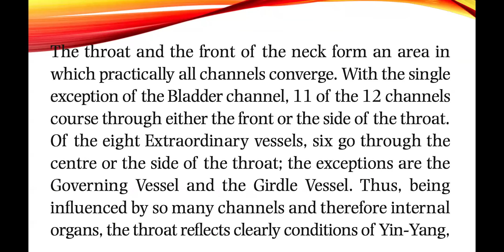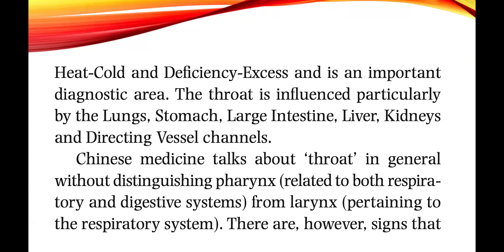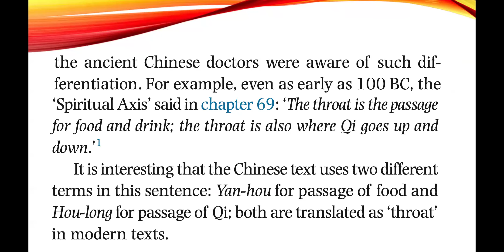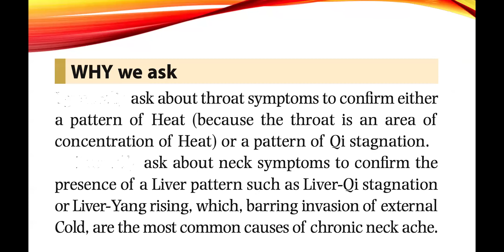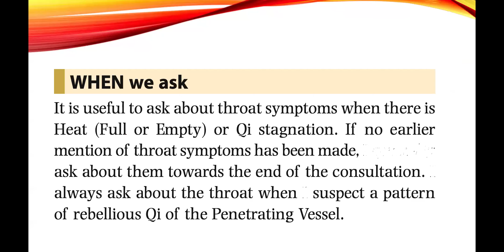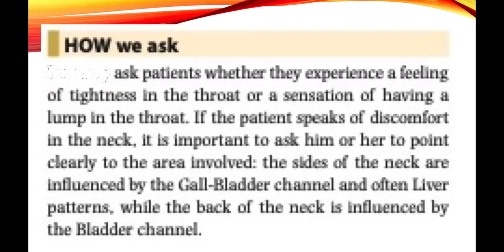TCM ASSESSMENT OF THROAT & NECK SYMPTOMS AND SIGNS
TCM methods have been used to treat upper respiratory infections, or the common cold, for thousands of years. According to TCM theory, “heat” is a pathogenic force that encompasses conditions of too much heat and dryness in the body. This excess heat can come from both external factors and internal factors.